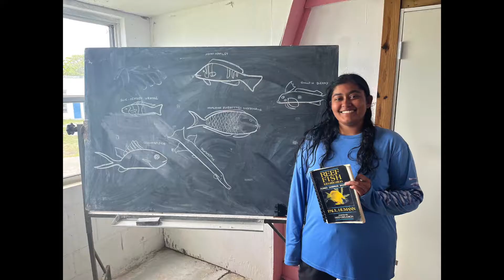A Day in the Life in San Salvador, Bahamas - UAB Study Abroad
Join UAB biology major Jessica Hilliker for a 'day in the life' studying abroad with the UAB Department of Biology on San Salvador Island, Bahamas in May 2022.

The May term course "Tropical Ecology" focuses on the coral reef ecosystem and the ecology of tropical islands. By snorkeling shallow coral reefs, students get the chance to observe the myriad of brightly-colored reef fish, spectacular marine invertebrates, and even sea turtles.

Learn about study abroad opportunities in the UAB Department of Biology